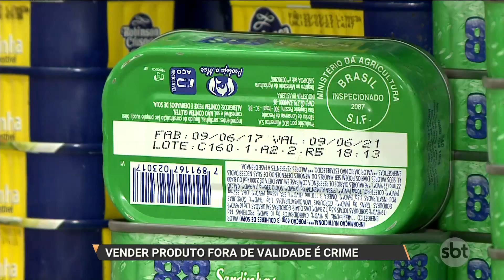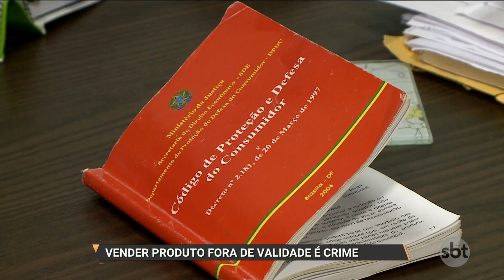SBT PARÁ (14.09.2017) Vender produto fora de validade é crime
O assunto agora é direito do consumidor que vai até ao supermercado e compra um produto fora da validade. Você sabia que pode adquirir outro produto dentro da validade sem pagar nada? Saiba mais no quadro meus Direitos e Deveres.